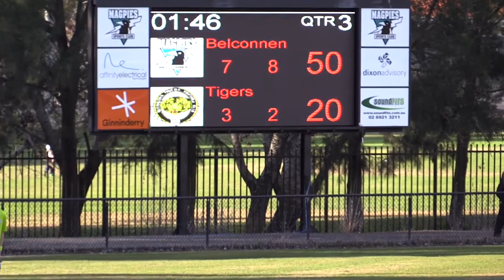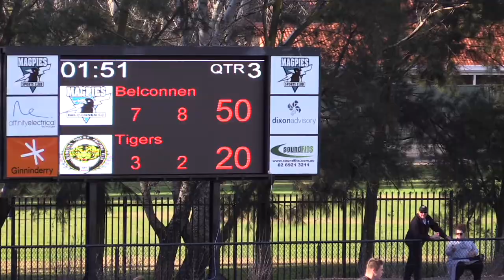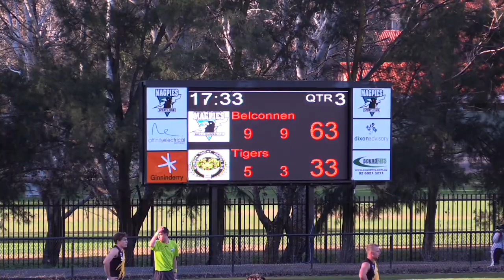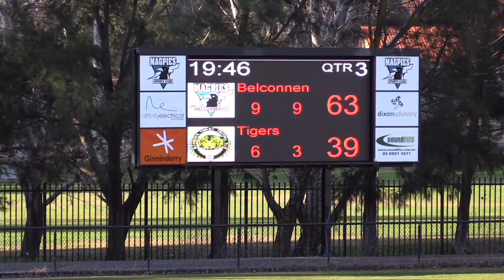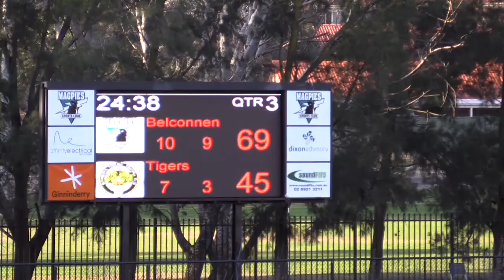First Grade Round 6: Q3 Belconnen v Queanbeyan